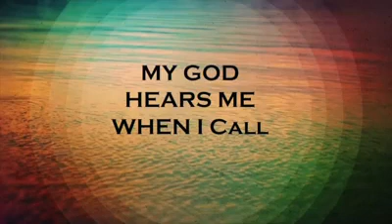SUNDAY SERVICE: MY GOD HEARS ME WHEN I CALL BY SOHANA MOODLEY 06 12 2020